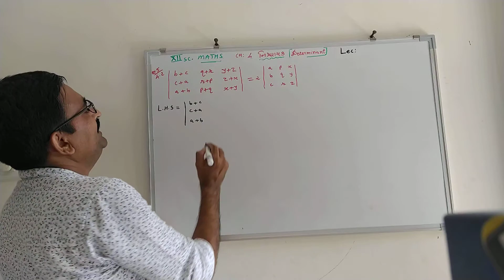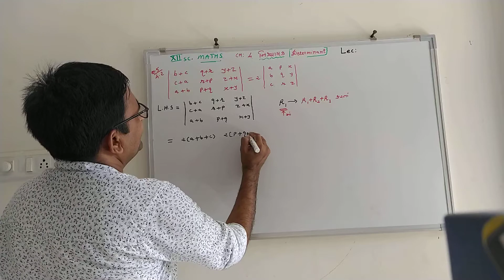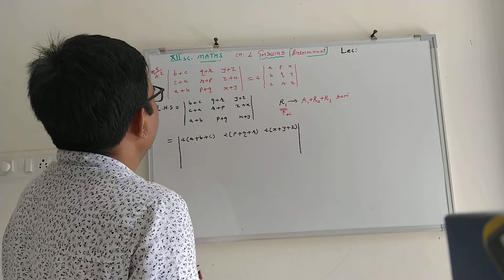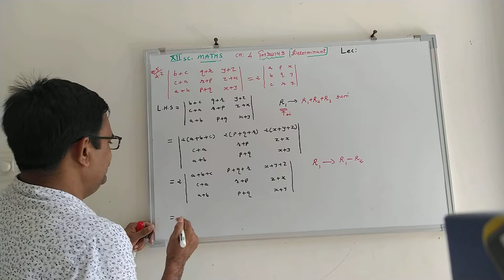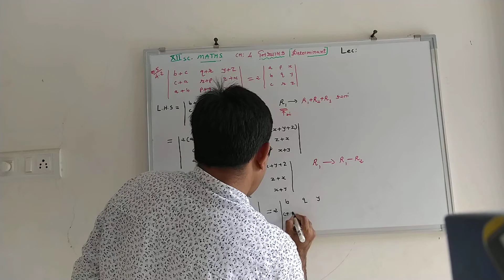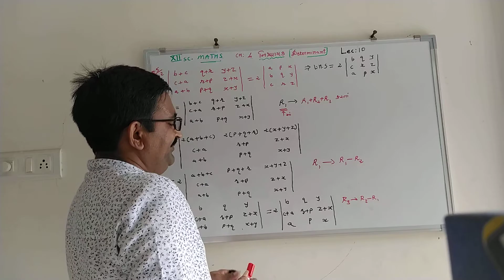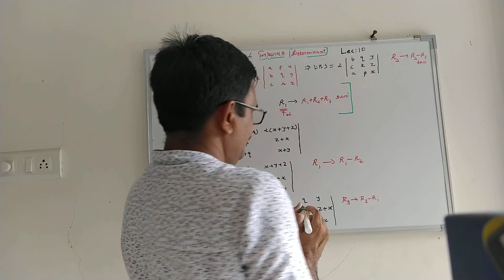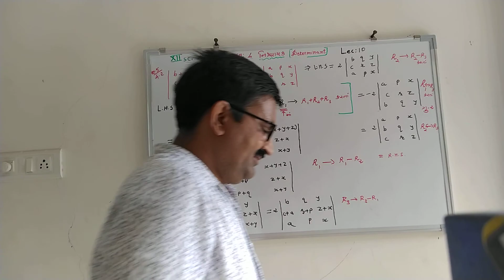નિશ્ચાયક(Determinants) Part11 STD12